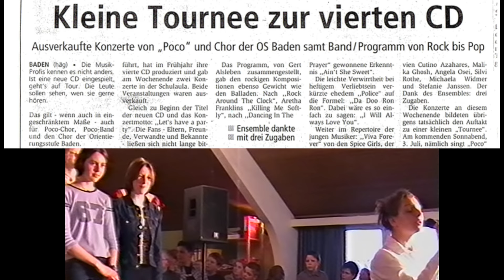Jubilee - Poco-Chor, Chor der OS Baden, Poco-Band: Hier ist Musik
Hier ist Musik
Solo-Gesang: Angela Herzer, Marlene Warmer
Gesang: Chor der OS Baden, Poco-Chor
Text, Musik, Piano: Gert Alsleben - Mit einem herzlichen Dank an Angela Herzer und Marlene Warmer für die Hilfe beim Schreiben und beim Chorsatz!
Mandoline, Gitarren: Steve Peter Wieters
Kontrabass: Malte Schallhöfer
Aufnahmeleitung, Mischung: Ralf Rodewald, Steve Peter Wieters
Kameras: Philipp Zacharias, Stefan Oltmanns, Layla Smorra
Fotos: Herman Hemmen, Gepa Lützenberger, Achimer Kreisblatt, Weser-Kurier
Zeitungsartikel: Achimer Kreisblatt, Weser-Kurier
Schnitt: Gert Alsleben, Stefan Oltmanns, Souly-Studio
"Ich hatte gerade mit dem Musikstudium begonnen, als ich die Chance bekam, an der OS Achim-Baden Musik zu unterrichten. Dort konnte ich mit einem Schulchor arbeiten, der jedes Jahr größer und besser wurde, außerdem mit einem Popchor, in dem eine ganze Reihe atemberaubend begabter junger Solistinnen versammelt war, dem Poco-Chor - und schließlich auch noch mit der Poco-Band, in der Profi-Musiker und begabte Nachwuchs-Kollegen gemeinsam Musik machten.
Eine bessere Lehrzeit als Musiklehrer und Musiker hätte ich mir nicht wünschen können. Ohne dieses Projekt würde es unsere heutige Band Souly nicht geben - nicht nur, weil sich die Gründungsmitglieder der Band im Poco-Projekt kennengelernt haben, sondern auch wegen der vielen Anregungen, Kontakte und wegen der übersprudelnden Musikbegeisterung, die Poco ausgestrahlt hat.
Deshalb freuen wir uns immer, wenn wir Videomaterial aus der Zeit bekommen und einen neuen Clip daraus machen können, so wie jetzt - es ist natürlich auch für uns sehr spannend, das Material zu sehen und außerdem können wir auf diese Weise ein großes Dankeschön an alle Beteiligten schicken.
Unser Band-Technik-Team hat sehr gerne an "Hier ist Musik" gearbeitet. Den gleichen Spaß, den wir beim Schneiden des Videos hatten, wünschen wir euch jetzt beim Schauen. Bis zum nächsten Konzert oder bis zum nächsten Clip hier auf unserem YouTube-Kanal."
Gert Alsleben
"I just had started to study music, when I got the chance to teach music at the OS-School in Achim-Baden. It really was fun to work with the school-choir, that grew bigger and better every year, moreover with a pop-choir with quite a lot of breathtakingly gifted young singers: the Poco-Choir - and last but not least with the Poco-Band including professionell musicians as well as gifted junior staff collegues.
It was the best apprenticeship as a music teacher and as a musician I could possibly hope for. Without this project our current band Souly would not exist - not only because the founding members of our band had their first personal meeting while working for Poco, but also because of all the impulses, connections and the sparkling love of music that Poco gave to us.
Thar's why we are always very glad, if someone sends us video footage of this time, like now: We at once started working on this little clip. Of course, also for us it is a joy watching it - and moreover it gives us the chance to send greetings and a big thank you to all the many people involved.
We hope you will have as much fun as we had - so just enjoy and we'd be glad to see you in one of our concerts or with the next clip here on our YouTube-Channel."
Gert Alsleben